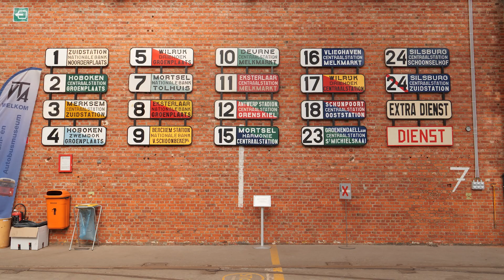Stadskroniek 150 jaar trams in Antwerpen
Stadskronieken zijn erfgoedverhalen over Antwerpen en de Antwerpse districten. Een groep bewoners of vereniging verzamelt en schrijft de verhalen. Het kan gaan om enkele buren, een wijkcomité, leden van een vereniging, jeugdbeweging of een sportclub, of enkele vrijwilligers binnen een school of een (familie)bedrijf. Ze zoeken foto’s, historische documenten en nemen interviews af. Daarbij krijgen ze ondersteuning van ErfgoedLab Antwerpen.